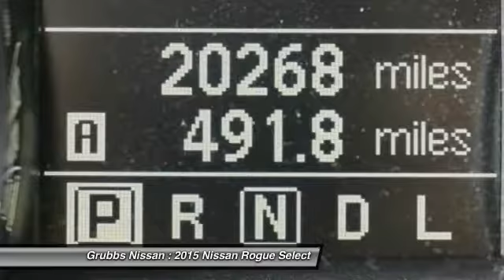2015 Nissan Rogue Select Bedford, Fort Worth, Dallas, Arlington, Hurst TX NU6640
2015 Nissan Rogue Select S

Grubbs Nissan
310 Airport Fwy

Don't miss this 2015 Nissan Rogue Select. It's equipped with great features. You'll want to take this  home. Make a great choice today.